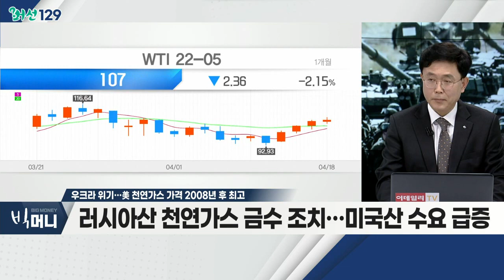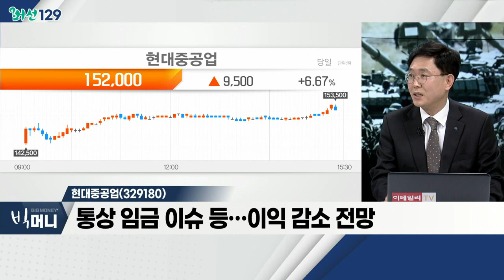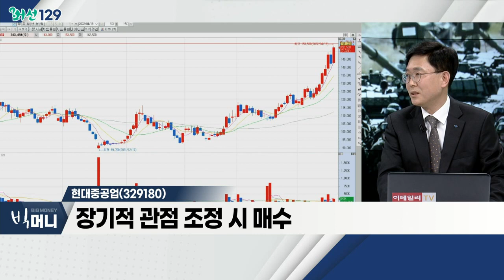현대중공업(329180)... 조선주 / 우크라이나 위기… 美 천연가스 가격 2008년 후 최고_머선129 (20220419)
우크라이나 위기… 美 천연가스 가격 2008년 후 최고
- 러시아산 천연가스 금수 조치… 미국산 수요 급증
- 천연가스 선물, MMBTU당 8달러 돌파… 2008년 후 최고
- 국제유가, 소폭 하락 흐름

- 러시아 관련 원자재 쇼티지 지속 전망
- 해상 이용 수송 수요 확대 예상
- 중동산 천연가스 수요 증가… 선박 운송 급증
- '탄소 제로' 정책… LNG 선박 수요 급등
- 관련주: 현대중공업, 대우조선해양, 한국카본 등

- 통상 임금 이슈 등… 이익 감소 전망
- 연간 수주 목표의 약 29% 달성
- 재무구조 개선… 부채 비율 135%
- 장기적 관점 조정 시 매수